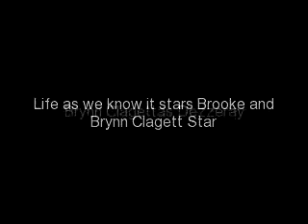La La Land -jemi- ep. 1 s. 1 I WON!!!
(at the Jonas' house)
Joe: (sitting in their room)
Nick: (runs in) Woo! (jumps on his bed)
Joe: dude calm down.
Nick: I won concert tickets. Wanna go?
Joe: who's concert?
Nick: Demi Lovato.
Joe: No thanks. You already have that stupid poster of her that I better a billion 10 year old girls have.
Nick: Come on? Please? Im ur brother.
joe: No.
Nick: well than  I guess  mom's just gonna have to find out suspiciously how 7 times u got suspended and 7 times I answered the phone call from the restroom.
Joe: okay fine.
Nick: Yes!! (turns the TV on)
reporter: HI I'm Nikki Green. and breaking news Demi Lovato recently got the "kissing" desiese mono. But she's still going to play Friday's concert.
Joe: (groans) seriously?
nick: why dont u like her?
Joe: She's just another stupid poser.
nick: you dont even know her.
joe: and u do?
nick: shut up...dick.
joe: Im leaving (leaves)
nick: GOOD! (turns off the TV) I shouldve told him I have backstage passes (smiles evily) or not.